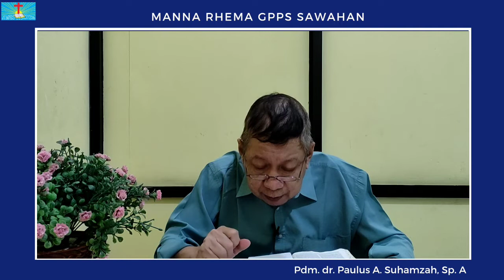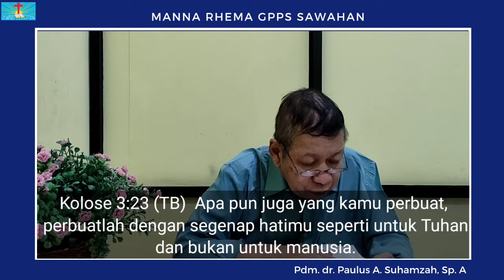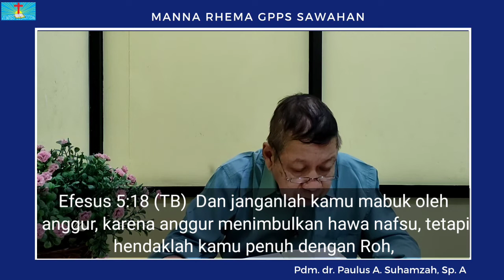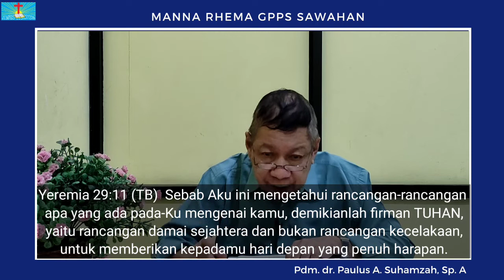Manna Rhema, Kamis, 6 Januari 2022 "Mengutamakan Tuhan"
Manna Rhema, Kamis, 6 Januari 2022
Pdm. dr. Paulus A. Suhamzah, Sp. A